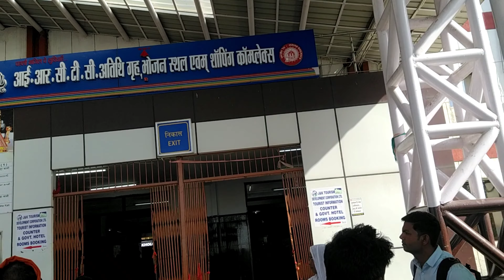श्री माता वैष्णो देवी कटरा रेलवे स्टेशन ll daily Vlog ll vaishnodevivlog ll Aasu Baba Vlogs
vaishno devi
katra railway station
katra vaishno devi
delhi to katra by train
mata vaishno devi yatra 2024
vande bharat delhi to katra
shri mata vaishno devi yatra by train
vaishno devi yatra today
vaishno devi latest yatra
vaishno devi yatra guide
2024 yatra of vaishno devi
2024 full yatra of maa vaishno devi
vaishno devi
2024 full yatra of maa vaishno devi
2024 latest video of mata vaishno devi
2024 yatra of vaishno devi
वैष्णो देवी 2024
vlog
katra
new year video of vaishno mata
vaishno devi travel guide
vaishno devi yatra parchi
vaishno devi april
vaishno devi video
vaishno devi yatra video
vaishno devi.